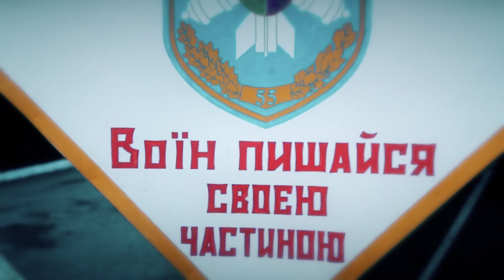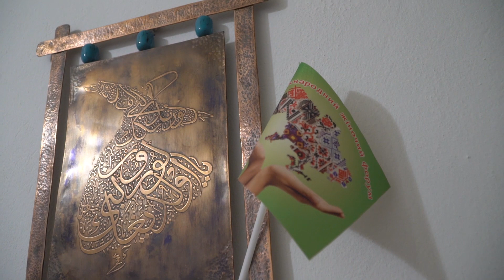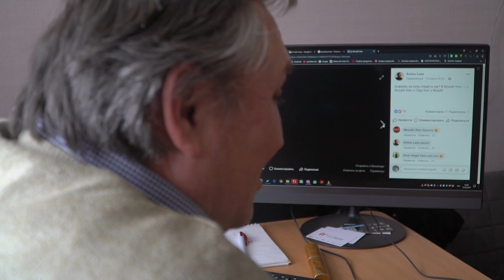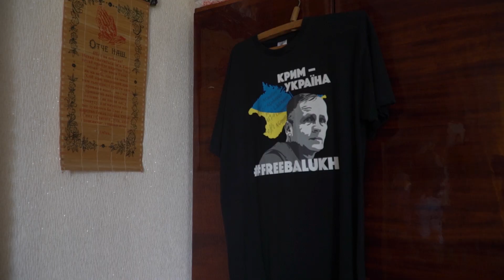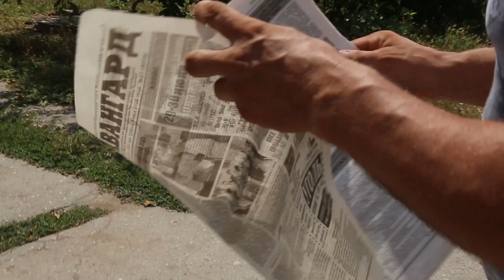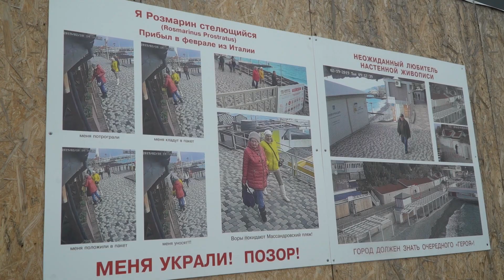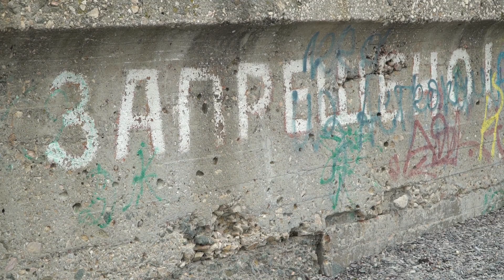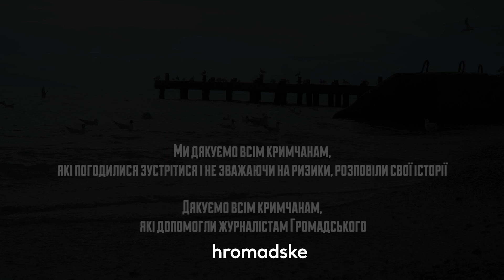«Ціна анексії — життя». Фільм до 5-ої річниці окупації Криму. Ексклюзив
Цей фільм – про те, як анексія змінила, а часом і зламала, життя людей, що мешкають на півострові. Журналістка Громадського Наталя Гуменюк приїхала до Криму в день так званого “референдуму” 16 березня 2014-го року, де спілкувалася з людьми в Бахчисараї, Сімферополі, Ялті, Севастополі. Відтоді поверталася на півострів щонайменше раз на рік, розповідаючи і про перших політв’язнів, і початок репресій проти кримських татар, економічні умови і будні, в яких опинилися кримчани, те, як воно лишатися українцем в Криму чи навіть активістів руху “Крим наш”, що почали критикувати владу. Через 5 років журналісти Громадського повернулися до тих людей, чиї історії ми розповідали в перші місяці анексії.

Фільм Наталі Гуменюк та Анни Цигими.